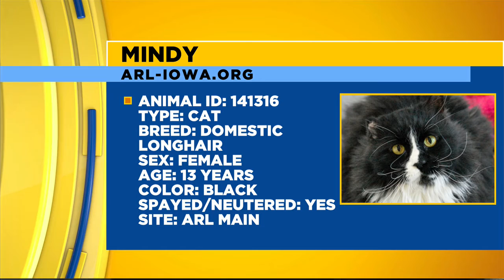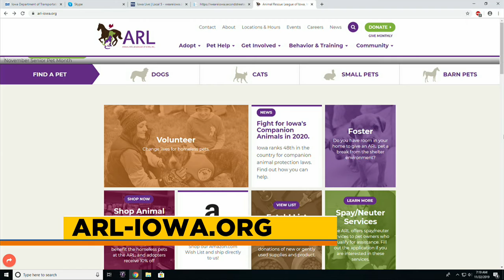Animal Rescue League 11-22-19